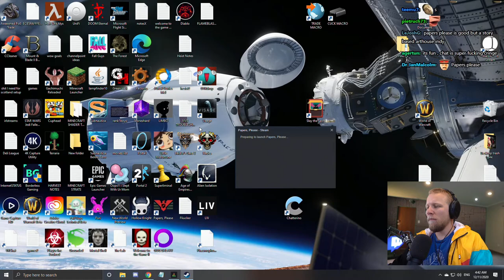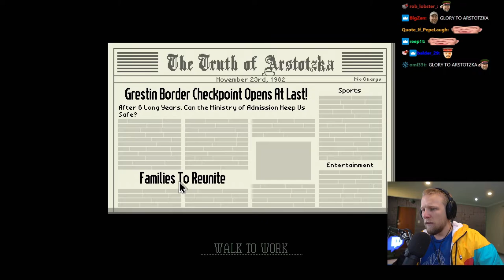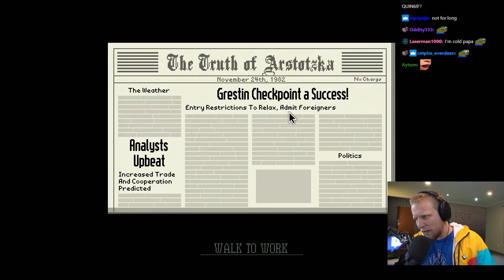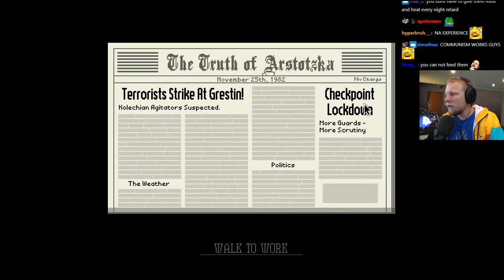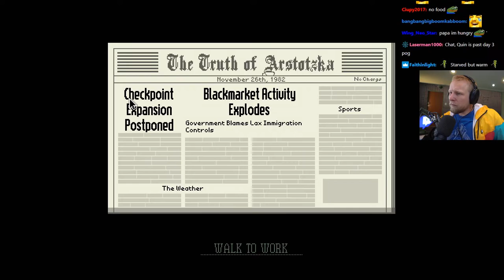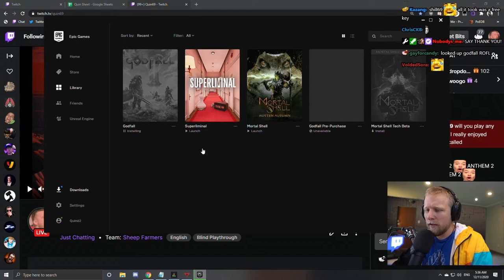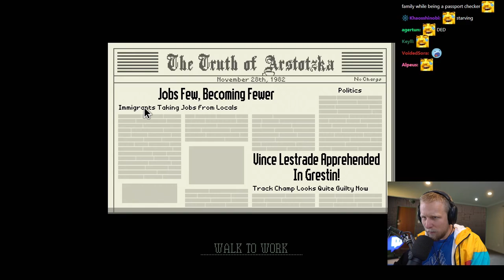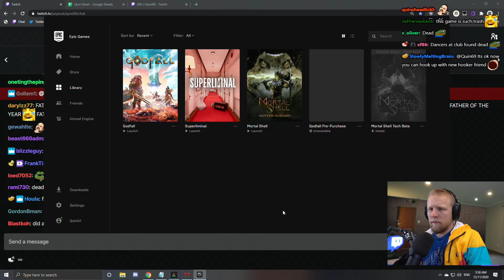Quin69 plays Papers Please! with Chat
Original Title: NO CLUE WHAT IM DOING - $2000 PS5 ARRIVING TODAY?! DEMON HOLES SOON 🤞🤞🤞🤞
Stream Date: 11/11/2020 2:00:28
Stream Duration: 6:52:06

General
Format : MPEG-4
Format profile : Base Media
Codec ID : isom (isom/iso2/avc1/mp41)
File size : 23.5 GiB
Duration : 6 h 52 min
Overall bit rate mode : Constant
Overall bit rate : 8 148 kb/s
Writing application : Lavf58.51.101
ID : 1
Format : AVC
Format/Info : Advanced Video Codec
Format profile : High@L4.2
Format settings : CABAC / 2 Ref Frames
Format settings, CABAC : Yes
Format settings, GOP : M=3, N=120
Codec ID : avc1
Codec ID/Info : Advanced Video Coding
Source duration : 6 h 52 min
Bit rate mode : Constant
Bit rate : 8 000 kb/s
Width : 1 920 pixels
Height : 1 080 pixels
Frame rate mode : Variable
Frame rate : 60.000 FPS
Minimum frame rate : 58.824 FPS
Maximum frame rate : 62.500 FPS
Color space : YUV
Bit depth : 8 bits
Scan type : Progressive
Bits/(Pixel*Frame) : 0.064
Stream size : 23.0 GiB (98%)
Source stream size : 23.0 GiB (98%)
Color range : Limited
Color primaries : BT.709
Transfer characteristics : BT.709
Matrix coefficients : BT.709
mdhd_Duration : 24724552
Codec configuration box : avcC
Audio
ID : 2
Format : AAC LC
Format/Info : Advanced Audio Codec Low Complexity
Codec ID : mp4a-40-2
Bit rate : 128 kb/s
Channel(s) : 2 channels
Channel layout : L R
Sampling rate : 48.0 kHz
Frame rate : 46.875 FPS (1024 SPF)
Compression mode : Lossy
Stream size : 378 MiB (2%)
Default : Yes
Alternate group : 1